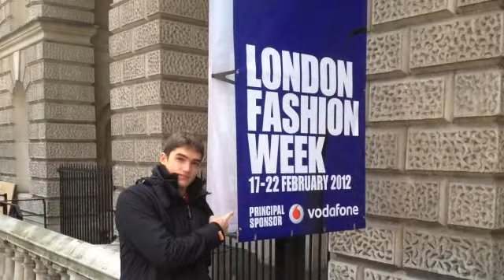Johnny Spencer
Johnny Spencer  Fashion Week 2012 and various location shots.